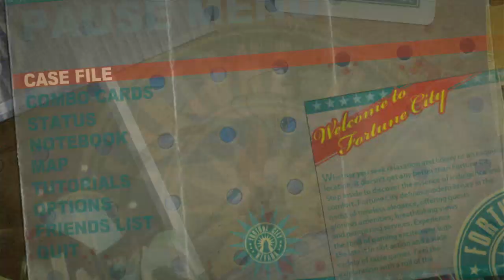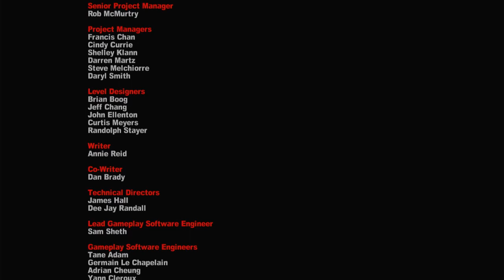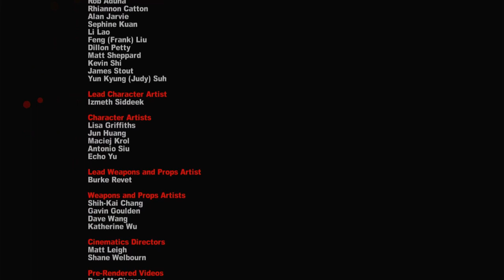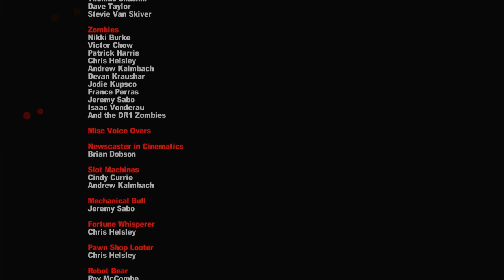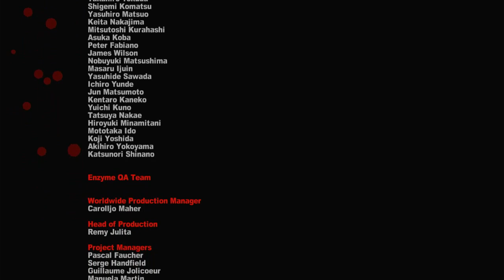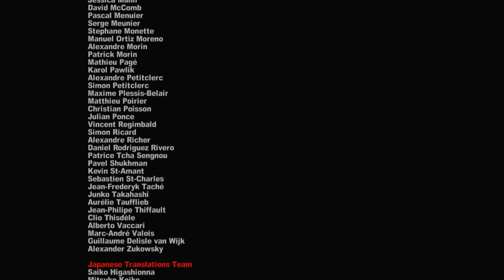Villains Abound | Dead Rising 2 | Part 19 | (Not Blind)